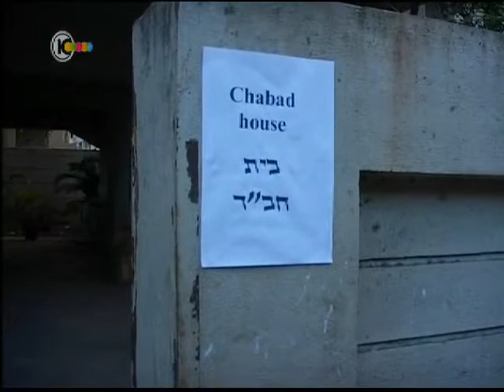נחמדים, נחמדים אבל...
מנכ"ל עמותת חדו"ש לחופש דת ושוויון הרב עו"ד אורי רגב מסביר למה הרעיון להכיר בשליחות לבתי חב"ד בעולם כשירות אזרחי כל כך הזוי, בין היתר בגלל שמדובר בחסידות אנטי ציונית, מיסיונרית, פוליטית ומשיחית.